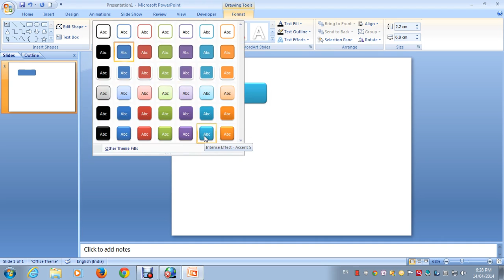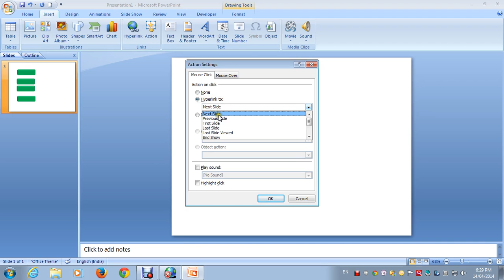How to Add Button in MS powerpoint 2007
ms powerpoint 2007 Tutorial